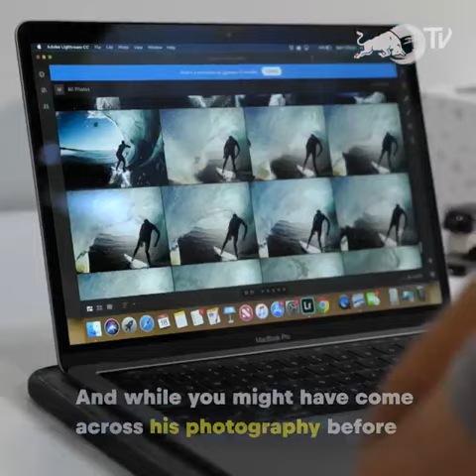Acompanhe como Leroy Bellet tenta capturar uma das imagens mais incríveis e difíceis de surfar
Convidamos você a acompanhar nossas notícias no portal Francisswim.com.br, Facebook Instagram (@francisswim) e Twitter (@francisswim).